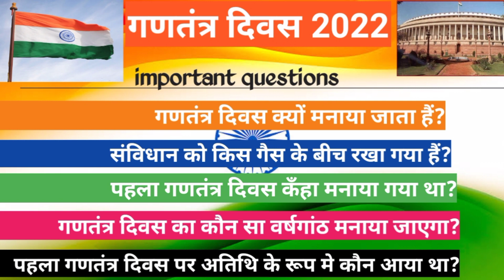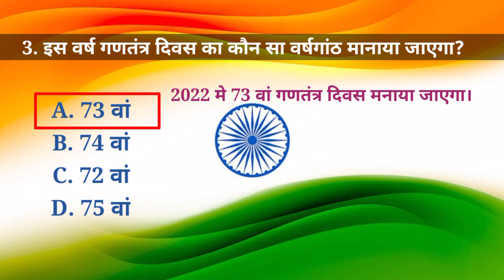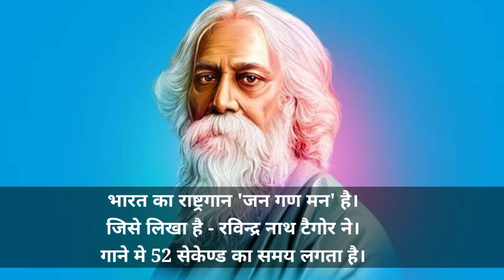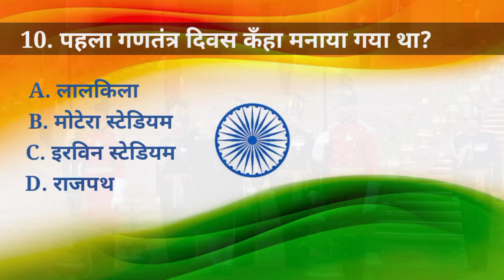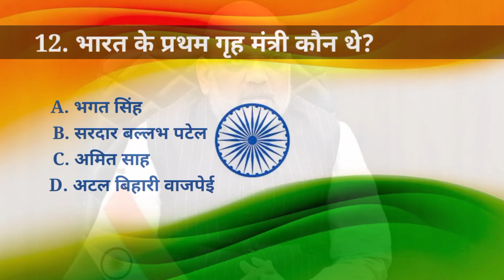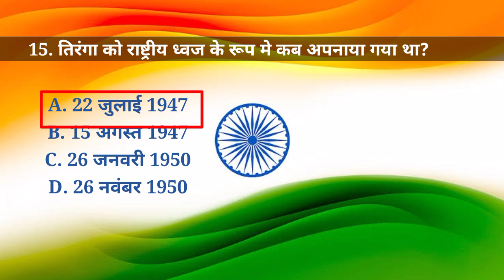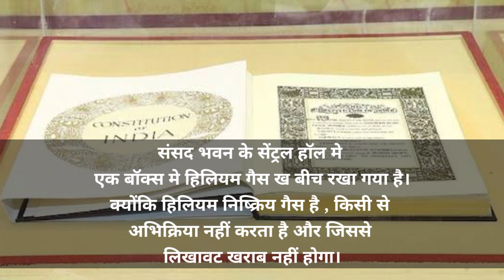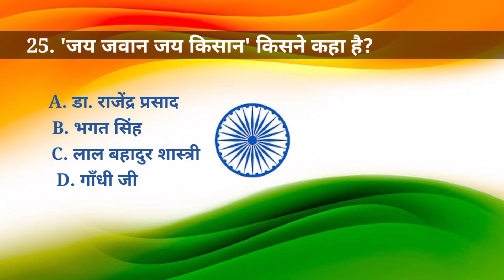गणतंत्र दिवस पर आधारित महत्वपूर्ण प्रश्न 2022 || Important question on Republic Day 2022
गणतंत्र_दिवस_क्यों_मनाया_जाता_है?

 साल 1950 में भारत का संविधान लागू किया गया था. स्वतंत्र गणराज्य बनने और देश में कानून का राज स्थापित करने के लिए 26 नवंबर 1949 को भारतीय संविधान सभा ने संविधान अपनाया था. 26 जनवरी 1950 को संविधान को लोकतांत्रिक सरकार प्रणाली के साथ लागू किया गया था. यानी 2 साल 11 महीने और 18 दिन बाद संविधान लागू हुआ था. इस दिन भारत को पूर्ण गणतंत्र घोषित किया गया था. पहली बार गणतंत्र दिवस कब मनाया गया? पहली बार गणतंत्र दिवस 26 जनवरी 1950 को मनाया गया था. इस दिन भारत के पहले राष्ट्रपति डॉ. राजेंद्र प्रसाद ने 21 तोपों की सलामी के साथ ध्वजारोहण किया था और भारत को पूर्ण गणतंत्र घोषित किया था. तब से हर साल 26 जनवरी को भारत में गणतंत्र दिवस मनाया जाता है.

 26 जनवरी 2022 कौन सा गणतंत्र दिवस है?

 26 जनवरी 2022 को भारत अपना 73वां गणतंत्र दिवस मनाएगा. इस बार गणतंत्र दिवस पर अलग यह होगा कि गणतंत्र दिवस का कार्यक्रम 23 जनवरी यानी सुभाष चंद्र बोस जयंती से शुरू होगा, जबकि पिछले साल तक यह 24 जनवरी से शुरू होता था. वहीं, इस बार इंडिया गेट पर अमर जवान ज्योति नहीं जली होगी, क्योंकि इसका विलय राष्ट्रीय युद्ध स्मारक (नेशनल वॉर मेमोरियल )में कर दिया गया है. 26 जनवरी 1930 को क्या हुआ था? 26 जनवरी 1930 को भारतीय राष्ट्रीय कांग्रेस ने भारत को पूर्ण स्वराज घोषित किया था. इस दिन पहली बार भारत का स्वतंत्रता दिवस मनाया गया था. 15 अगस्त 1947 को आजादी मिलने तक 26 जनवरी को ही स्वतंत्रता दिवस मनाया जाता था.
 26 जनवरी 1930 को पूर्ण स्वराज घोषित करने की तारीख को महत्व देने के लिए 26 जनवरी 1950 को संविधान लागू किया गया और 26 जनवरी को गणतंत्र दिवस घोषित किया गया. गणतंत्र दिवस पर झंडा कौन फहराता है? भारत के राष्ट्रपति गणतंत्र दिवस पर दिल्ली में आयोजित समारोह में ध्वजारोहण करते हैं. गणतंत्र दिवस समारोह में राष्ट्रपति भव्य परेड की सलामी लेते हैं. राज्यों में वहां के राज्यपाल राष्ट्रीय ध्वज फहराते हैं. वहीं, स्वतंत्रता दिवस पर दिल्ली में प्रधानमंत्री तिरंगा फहराते हैं और राज्यों में मुख्यमंत्री ध्वजारोहण करते हैं.
Republic day related questions || गणतंत्र दिवस से संबंधित प्रश्न
 so friends In this video republic day gk related Gk Questions In this video we will cover these questions from the point of view of All Exams. Republic day related questions || गणतंत्र दिवस से संबंधित प्रश्न ||
26 January Republic Day GK
73th republic day gk
73th republic day questions 2022 Cover topic on this video:-
1. gantantra diwas kab manaya jata hai
 2. pahli baar gantantra divas kab manaya gya tha
 3. bharat me gantantra kab lagu hua tha
 4.26 January gantantra divas
 5. republic day first time celebrate in india
 6. 26 January 2022 current affairs
 7. Father's of indian constitution
 8. first chief guest in republic day
 9. republic day quiz 2022
 10. republic day parade 2022

 Covered topic:-

1. GK
2. General Knowledge
3. Important GK Questions and answers for
4. Competitive Exams
5. Quiz Test
6. BR Study
7. Important gk
8. Quiz test
9. Competitive quiz
10. competitive general knowledge
11. gk in hindi
12. general knowledge quiz
13. quiz questions
14. general knowledge questions
15. gk quiz
16. general knowledge questions with answers 17. gk question in hindi
18. GK Question Answer
19. India GK
20. hindi gk
21. samanya gyan
22. gk questions
23. india gk in hindi
24. 2021 gk questions and answers
25. lucent gk
26. lucent gk
27. lucent gk in hindi video
28. lucent gk in hindi
29. lucent geography in hindi
30. lucent geography
31. geography gk question
32. geography gk in hindi
33. lucent 1000 question
34. lucent 1000 prashn
35. lucent gk ka nichod
36. lucent gk important question
37. lucent gk important question in hindi
38. lucent gk important topics
39. lucent ka nichod science
40. lucent for ssc cgl
41. lucent for ssc
42. lucent for railway
43. geography gk
44. lucent mcq
45. lucent mcq in hindi
46. lucent book gk
47.Gk questions
48.Gk important questions
49.Gk in hindi
50.Gk ki paheli

 interview IAS ka interview question and answer upsc interview Your Queries (Cover Topics) :-
 Interesting Gk
Questions General know